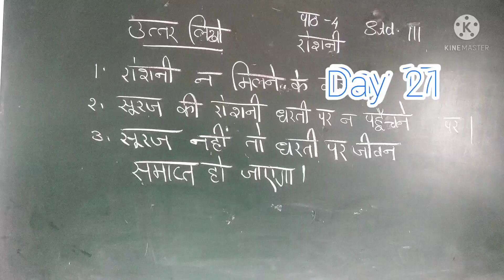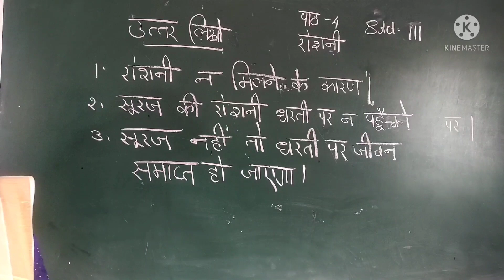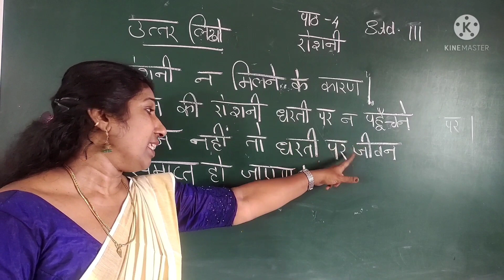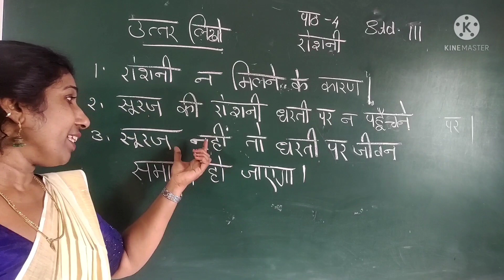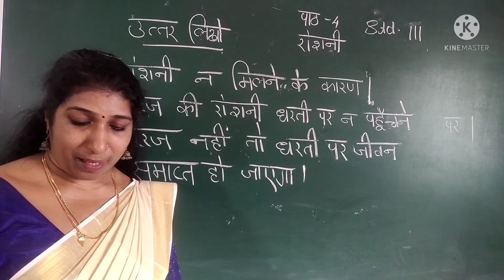3 DAY 21 HINDI CLASS III